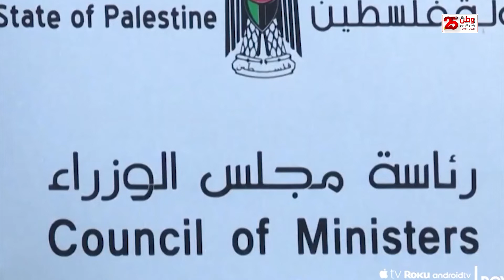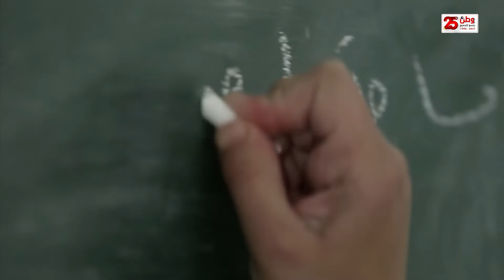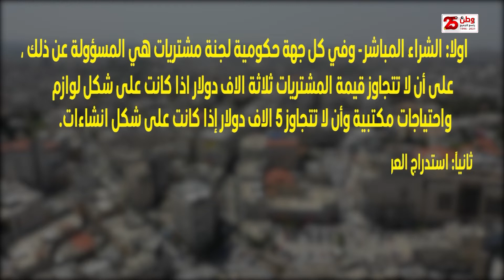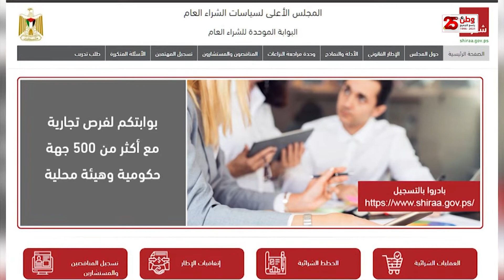الحلقة الثالثة - وطن تساءل - الشراء العام والعطاءات الحكومية